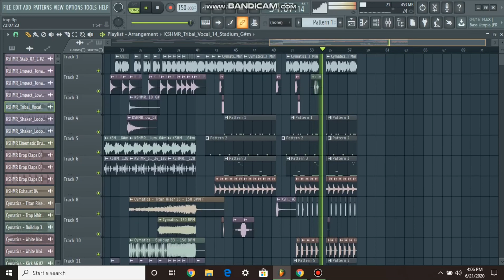Trap Nation BangerFLP LAYOUT) Prod. Spensaah